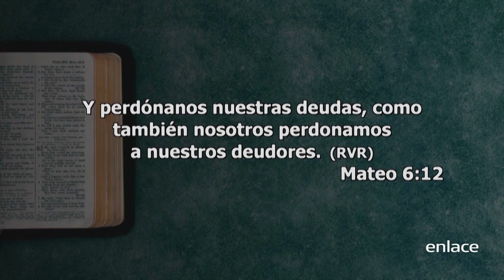El perdón y la sanidad - Reporte Vida - Enlace TV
Sufrío de abuso sexual en su niñez, pero esto no le impidió perdonar y sanar su corazón para cuidar de la persona que le hizo daño.